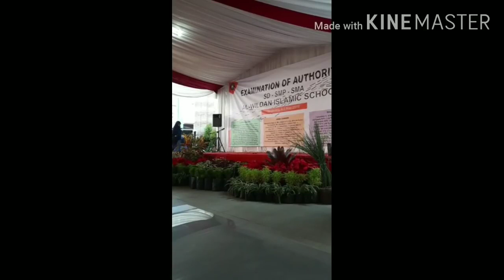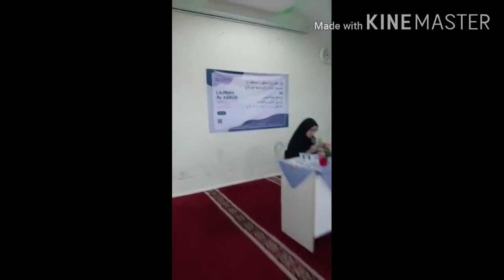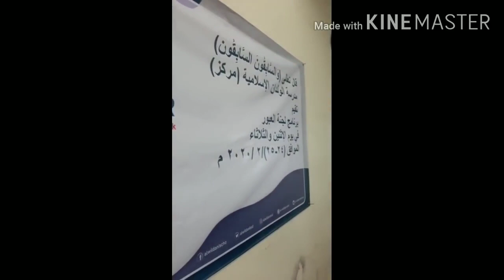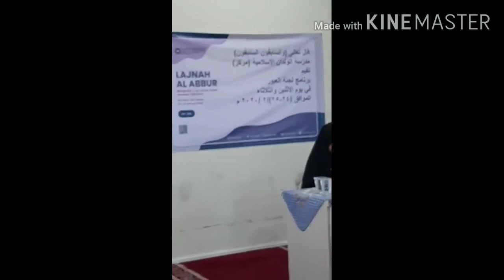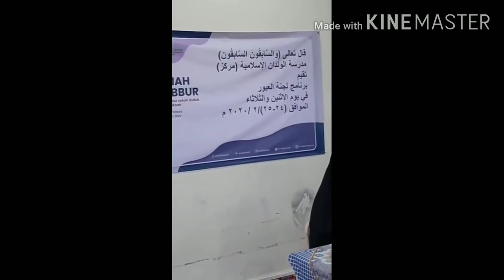VIDEO KOMPILASI : SISWA AL-WILDAN INTERNATIONAL ISLAMIC SCHOOL TANGERANG